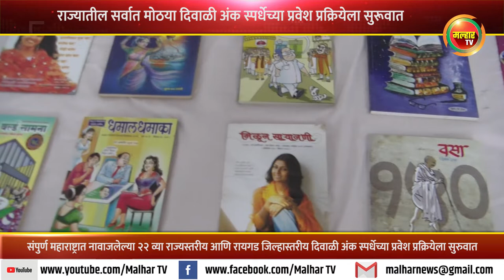राज्यातील सर्वात मोठया राज्यस्तरीय व जिल्हास्तरीय दिवाळी अंक स्पर्धेच्या प्रवेश प्रक्रियेला सुरूवात